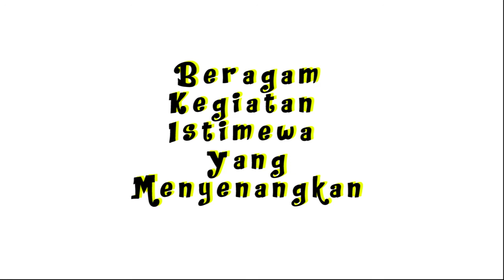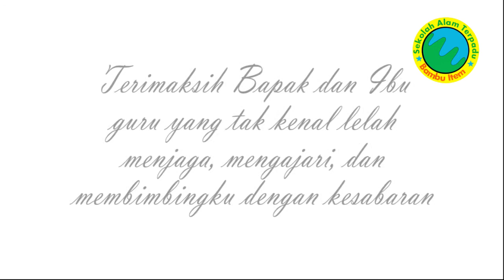Happy SNC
Sekolah Alam Bambu Item (SABIT)
Menebar Salam, Membangun Peradaban.

Kampung Bambu Item RT 01/09 Kel. BojongKulur, Kec. Gunung Puteri, Bogor, Indonesia 16969